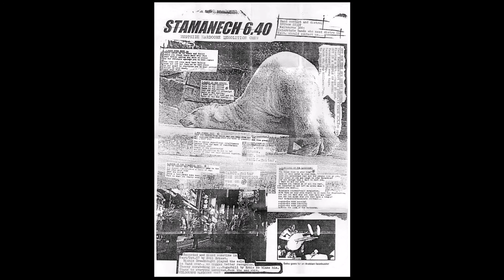Stamanech 6.40 DEMO 1997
((WESTSIDE HARDORE DEMOLITION CREW))
PAULY...Guitar/Vocals
PETE...Vocals
CAROT...Guitar
BENNY...Bass
DANNY...Drums